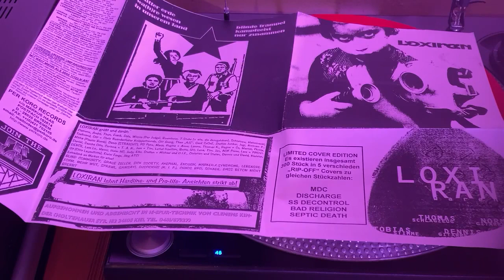"Loxiran "found inThrft Store 7"Record from Hell but i like it.